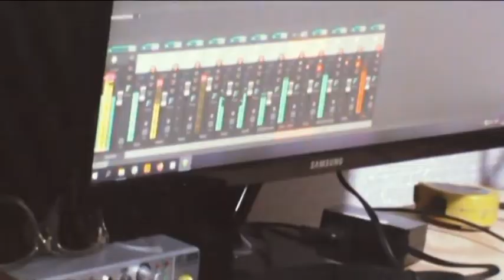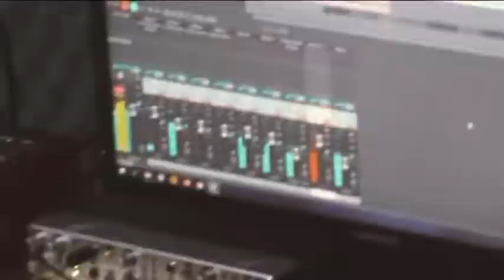LEANDRO ARNOLD - ESTEBAN BALZA - DELIRIO ROCKPRESENTACIÓN DE NUEVO MATERIAL